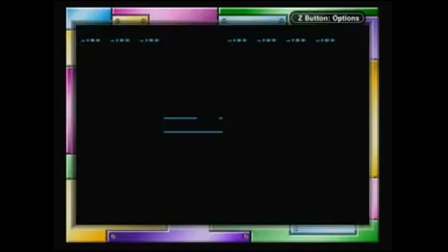Pokémon Yellow Walkthrough 1: The Adventure Begins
I have decided to do a walkthrough on Pokémon Yellow, where I will catch all 151 Pokémon. I will have to trade with Pokémon Red & Blue in order to get every Pokémon in the game, and there are some Pokémon that are very hard to catch. In this part, the adventure begins and I like how in Pokémon Yellow, you get to start with Pikachu and it follows you around.
I will add a list of which Pokémon are obtained in this part, do not look at this point of the description until you have watched the entire video as that will spoil which Pokémon were obtained in this part.
Pokédex: 6/151
Pokémon Obtained:
Pikachu, Rattata, Pidgey, Nidoran (F), Mankey, Nidoran (M)